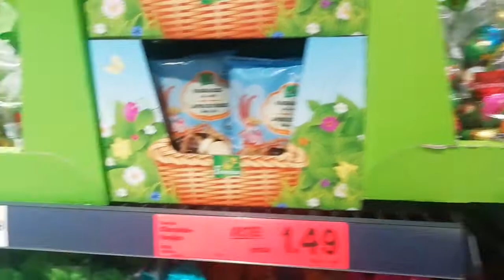7 lutego 2020